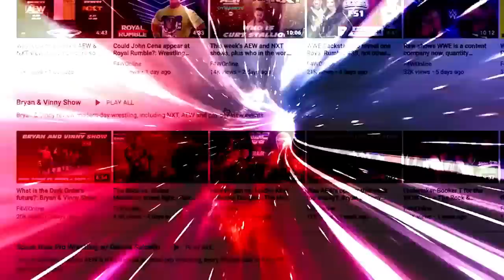Dynamite had a crazy TNT title match and the latest with Bryan Danielson: Wrestling Observer Live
Bryan and Mike discuss this week's AEW Dynamite, featuring more good wrestling. [February 2, 2023]